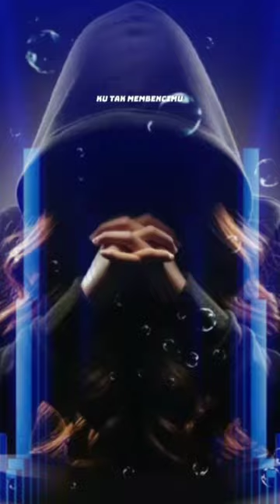Ku Tak Membencimu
Lirik lagu AestetikEfek vidio yang dibuat ketika mengedit menggunakan capcut